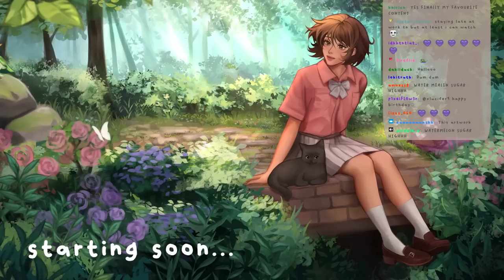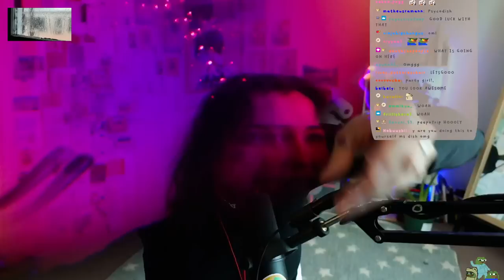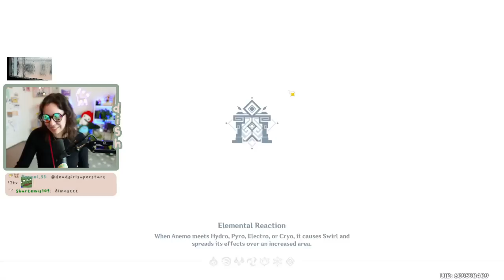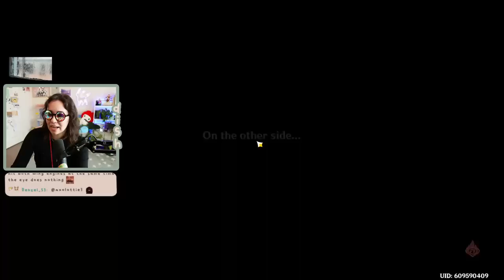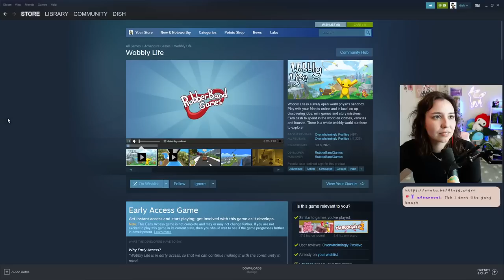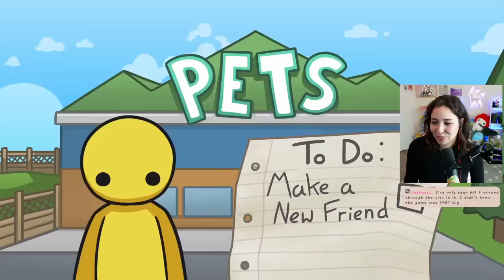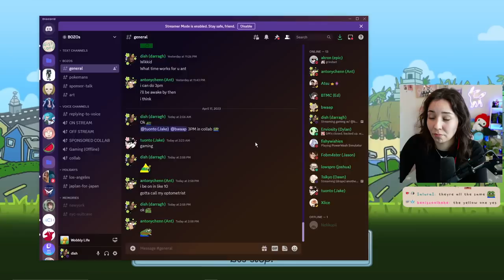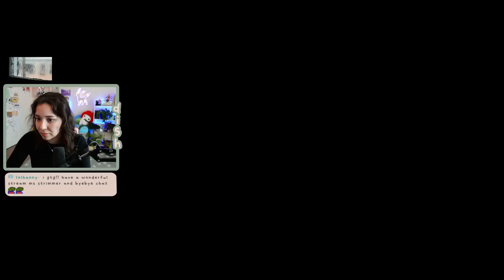dish's dum abyss challenges are BACK /gaming w/ bwaap jake n ant later